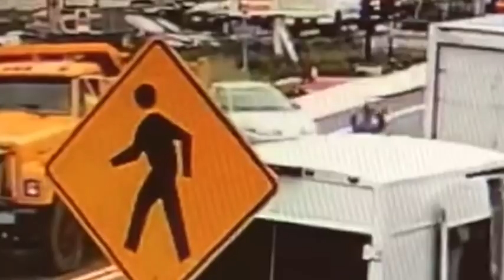Spencer hit-and-run pedestrian crash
Spencer’s building inspector struck by hit-run-driver on Main Street. STORY